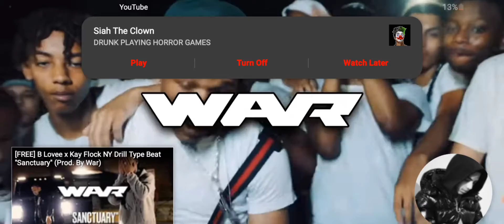clicking slim shady